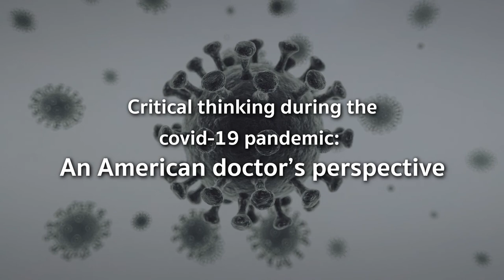American doctor perspective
Critical thinking during the covid-19 pandemic:
An American doctor’s perspective

Interview  : Asst.Prof. Ryan A. Loyd, MD.
Interviewer : ผศ.พญ.สีขาว เชื้อปรุง
ที่ปรึกษา : อ.นพ.ดร.นิวัฒน์ชัย นามวิชัยศิริกุล